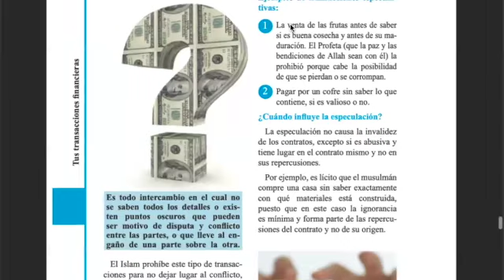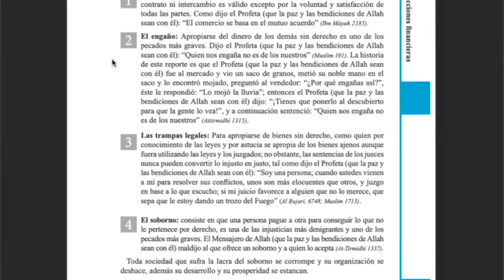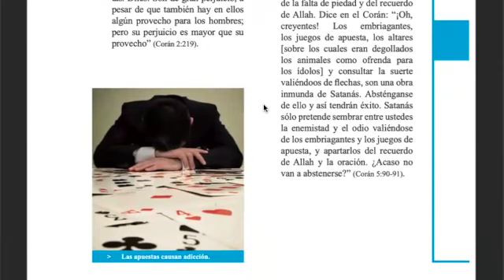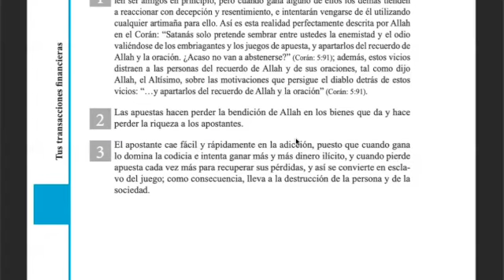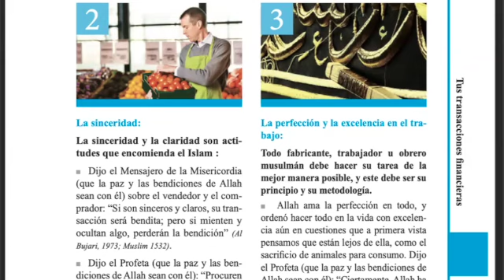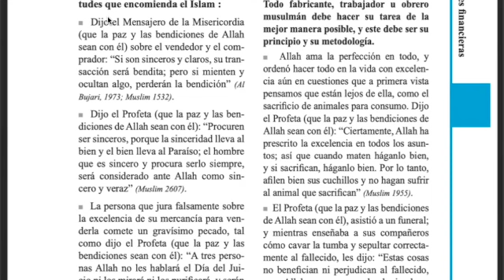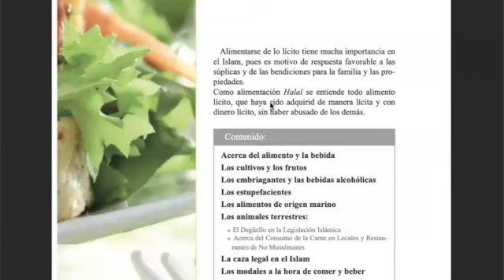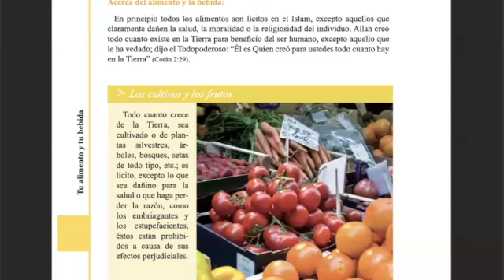Clase 15: Parte 2 Transacciones Financieras y Tu Alimento y Bebida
Assalamu Alaykum
Ojalá Foundation y Hola Islam te invitan esta clase basada en libro “Guía para el Nuevo Musulmán” de Fahd Salem Bahamám

Con Edgar Moreno y Karen Ríos

Todos los Martes

Horarios
6 pm California | 7 pm CDMX |
8 pm Chicago | Medellín | Quito | Lima | Panamá
9 pm NYC | República Dominicana
10 pm Montevideo | Santiago | Buenos Aires

Acompáñanos vía Zoom

Se entregará certificado a los que concluyan el curso
¡Únete desde cualquier parte del Mundo!